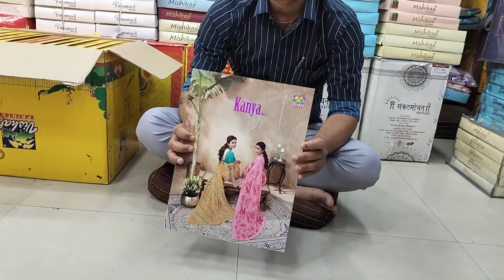Vishal Brand Saree।। Printed Saree collection।। Vishal Saree New collection.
Get all details about new latest saree at wholesale price - Guaranteed
-Request to join now-

Title connect to our Video-
subhash sarees latest catalogue
lakshmipati saree
new saree design 2024
laxmipati sarees
laxmipati saree new collection
are ganja sadi
aur ganja sadia
paper saree
laxmipati saree new catalogue
subhash brand saree
fancy saree
new fancy saree
organza saree dikhaiye
saree colour
aurangzeb sadi
catalogue saree
latest saree design 2024
orange saree
banarasi sadi dikhaiye
new saree
laxmipati saree
organza saree blouse designs
laxmipati ki saree
Sadiyan
subhash brand ki sadi
aur ganja sadi dikhaiye
laxmipati ki saree
sadi ka colour dikhaive
new saree design 2023
Organza party wear saree
aurgeja saree
achcha sadi
all ganja sadi
lakshmipathi sarees
lakshmipati ki sadi
laxmipati new catalouge
ranger sadi
sadi ke design chahie
saree design 2024
fancy sadi
firozi colour saree
ganja sadi dikhaiye
georgette saree
lakshmipati sadia
latest saree designs 2023
leheriya saree naye naye
organza silk saree
sadi ke colour dikhaiye
saree ke design
silk sadi dikhaiye
silk saree dikhaiye
banarasi sadi ke design
ganja sadi
lakshmi pati saree
lakshmipati sadi dikhaiye
new saree update
orange silk saree
paper silk saree
sadi dikhaiye achha achhasadi fancy
sadiyon ke coloura
laxmipati saree
organza saree
New model sarees
Saree designs latest Indian
New trending saree collection
New latest saree collection
New trending saree for wedding
New trending saree for girls
Latest party wear saree for women
Latest model Saree collection
New fashionable saree design
Latest sarees for wedding function
Ready to wear new saree collection
trending saree for wedding function